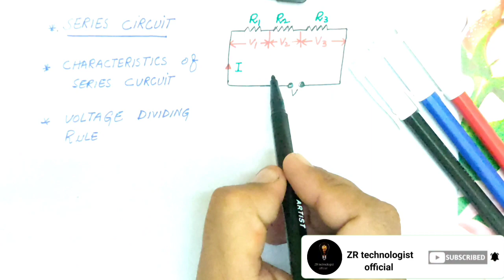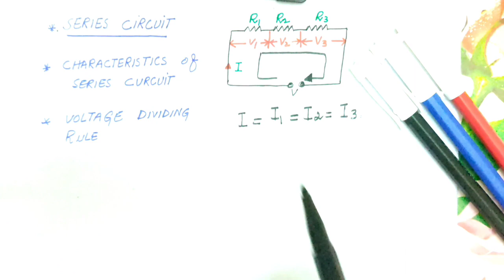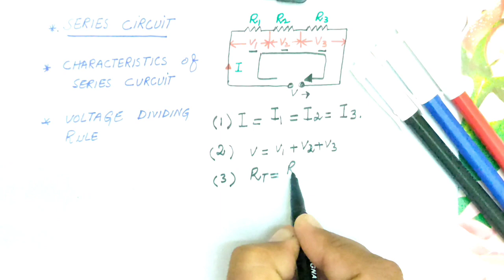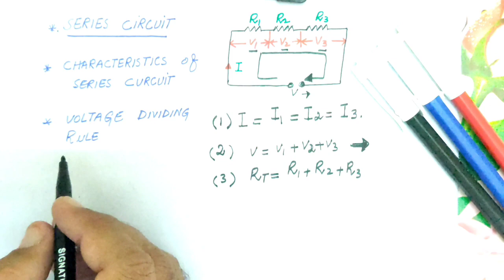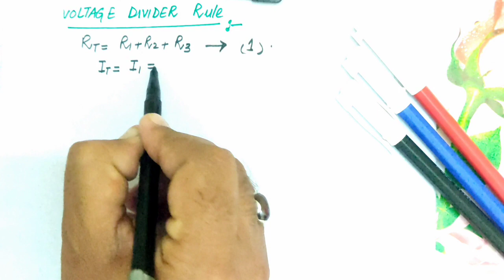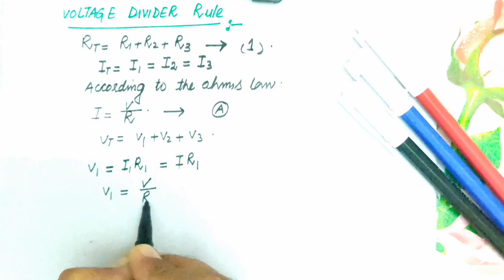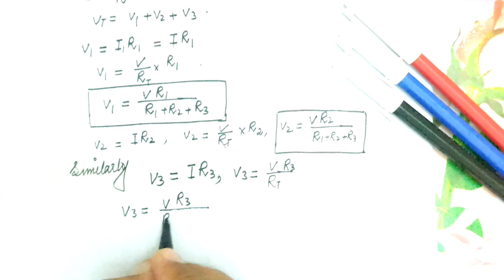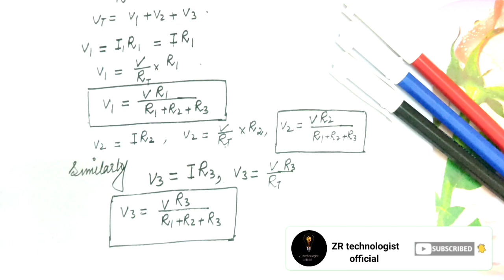series circuit, it's characteristics and voltage divider rule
Explanation of series circuit and derivation of voltage divider rule with simple and easy method, ZR technologist official, series circuit, its characteristics and voltage divider rule explanation in Urdu, series circuit, voltage divider rule, how to find equivalent resistance and voltage drop in series circuit.